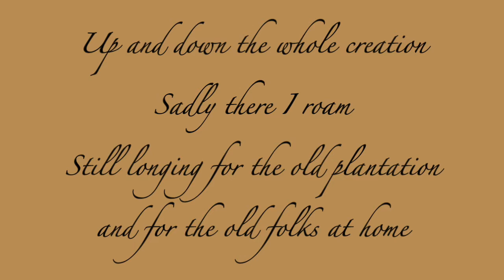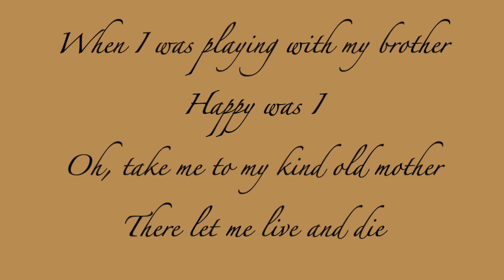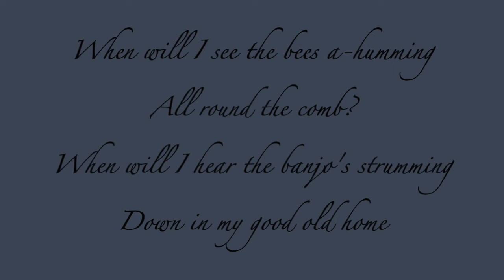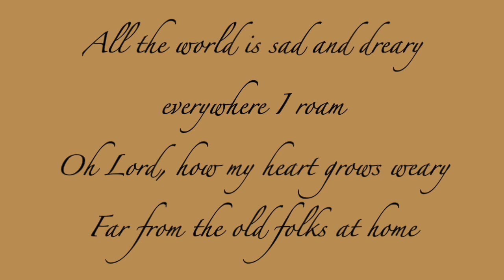Way Down Upon the Swanee River [lyrics]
Otherwise known as "Old Folks at Home" written by Stephen Foster in 1851. The correct name of the river is the Suwannee River, but Foster made it 'Swanee' in order to fit the melody.